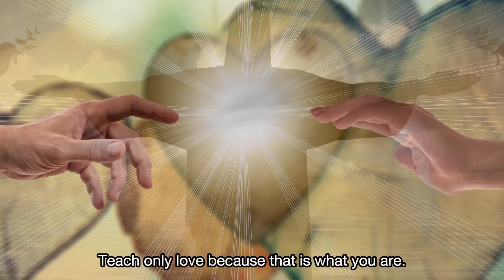Gran Programa de Semana Santa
¡Un abrazo de Luz! 😇😇😇